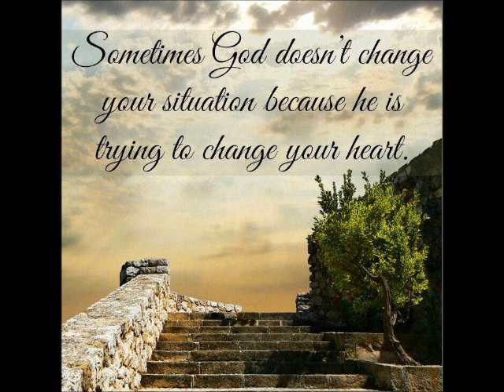Predigt von 140413_ Wenn alles zerbricht_ Andreas Wachtel_Teil 2